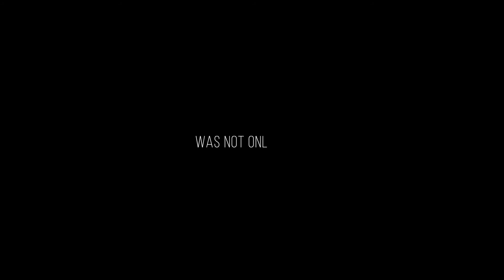MY YEAR 2020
Une année particulière !